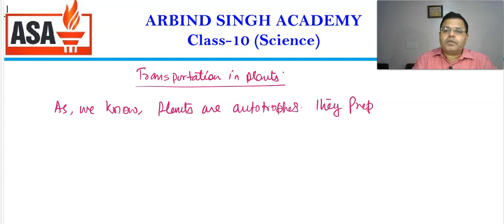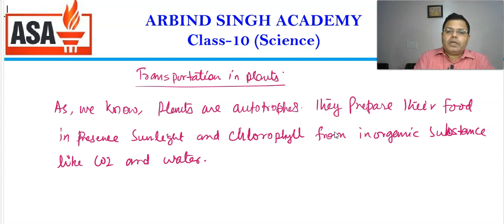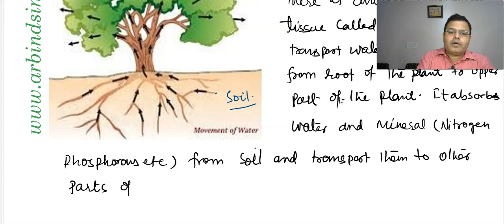Life Processes: Science Class-10 Part- 10